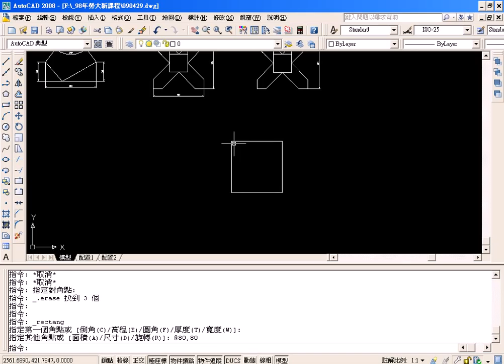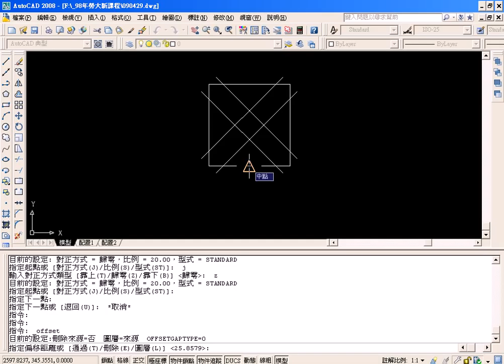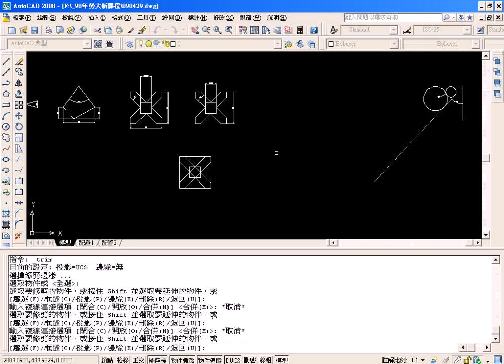16第19題解答(ML指令)(吳老師錄製)